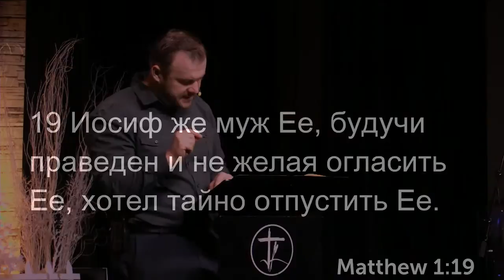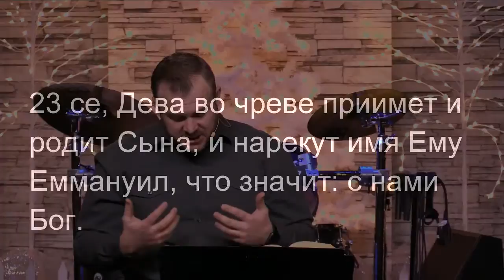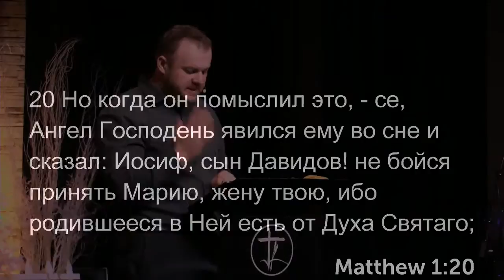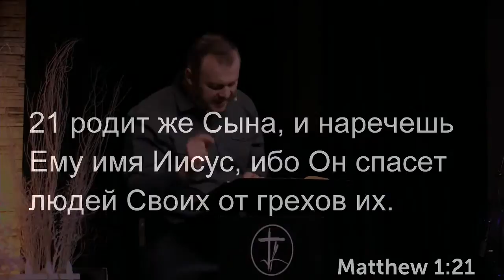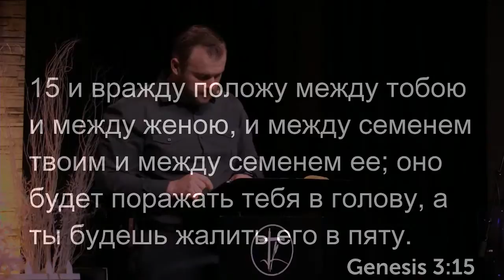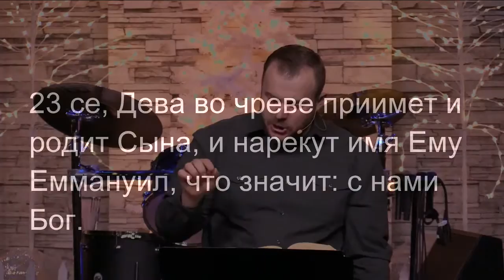Copy of Рождество Иисуса Христа было Так - VH Russian Service 12/20/20